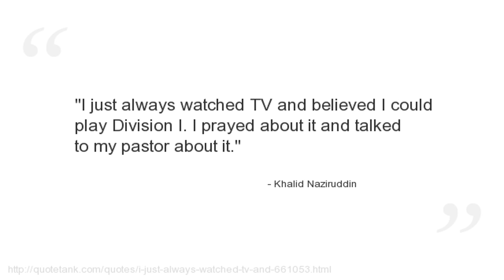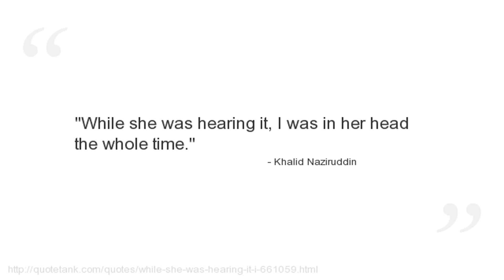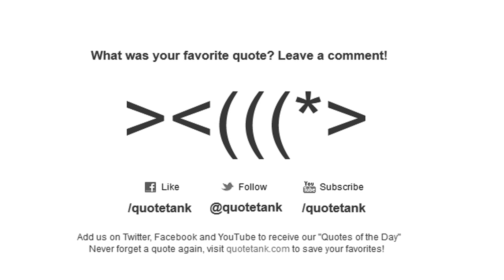Khalid Naziruddin Quotes